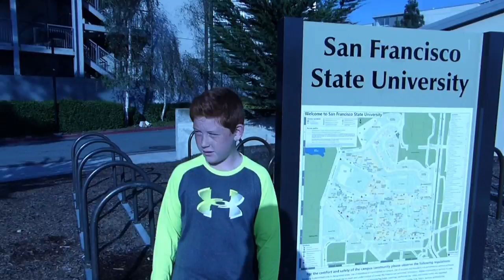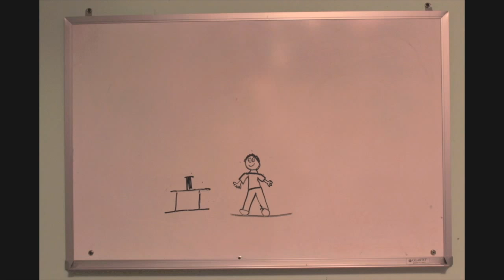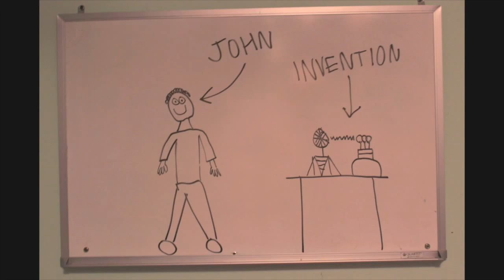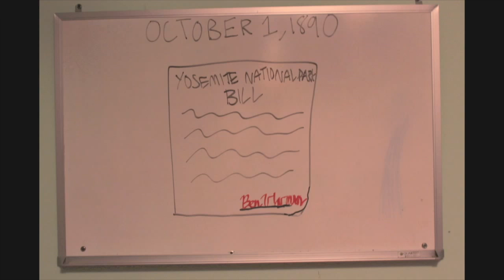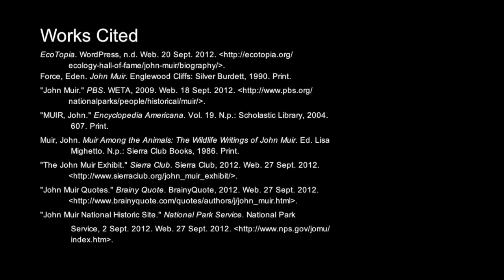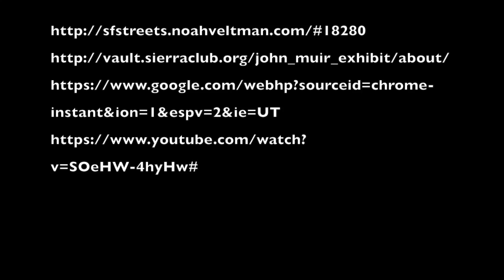John Muir Drive by Jimmy O'Connell